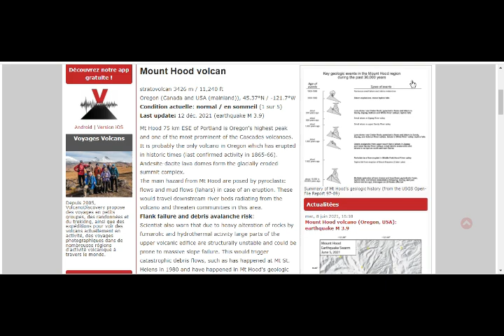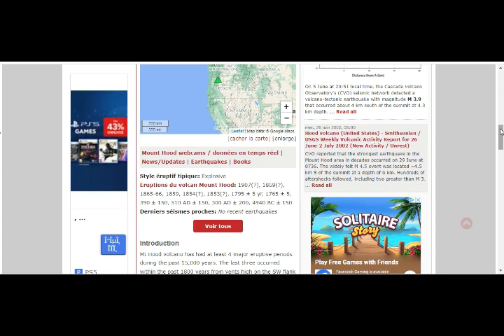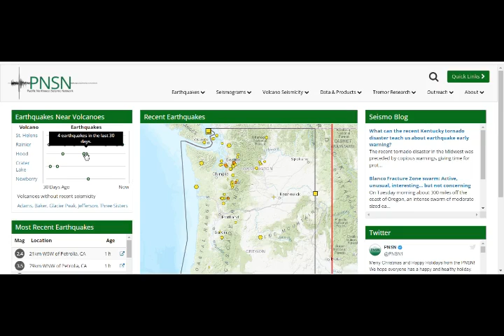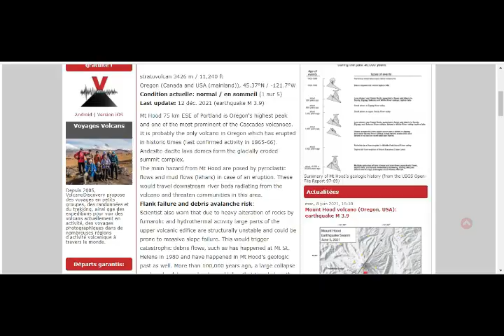Mt Hood Volcano Warning! Researchers Fear Disasterous 2022 Eruption of Cascade Volcano! Inflating!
Please Support:
4) Thumbnail image - voclano mt hood volcano ash  getty.jpg